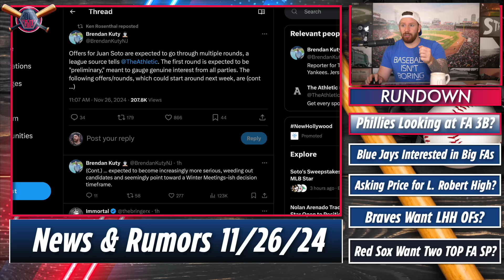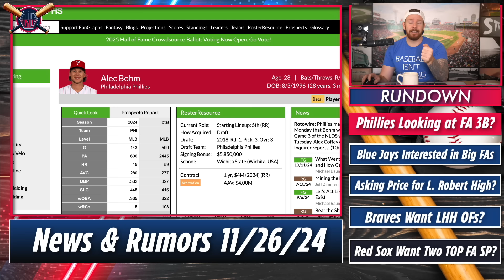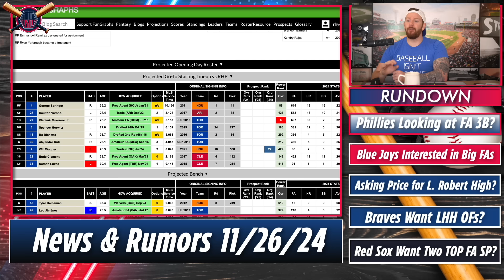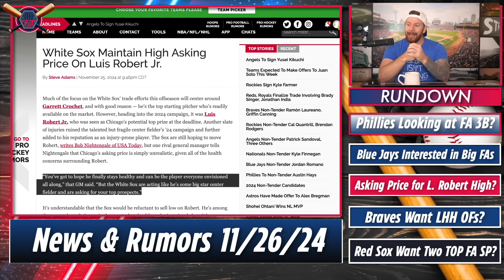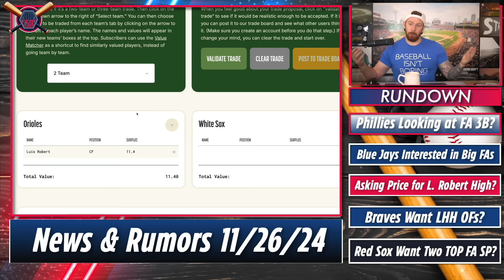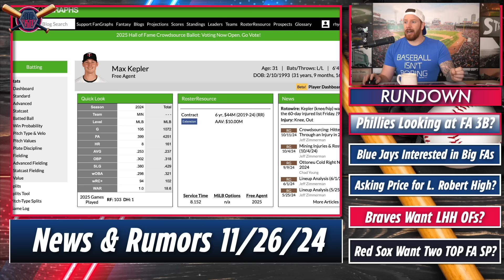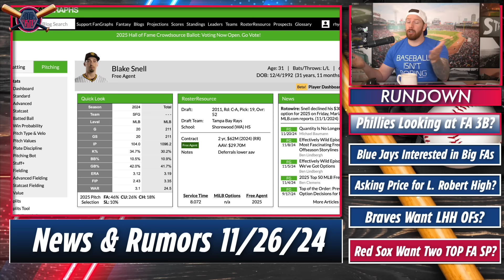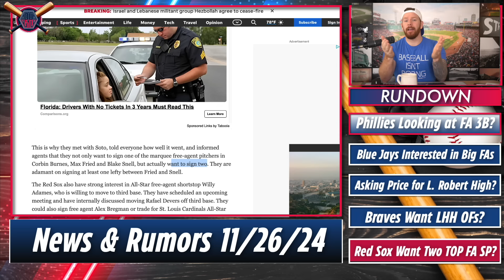BIG Juan Soto Update; Blue Jays, Phillies Want Stars? Red Sox Want TWO TOP SP? MLB News & Rumors